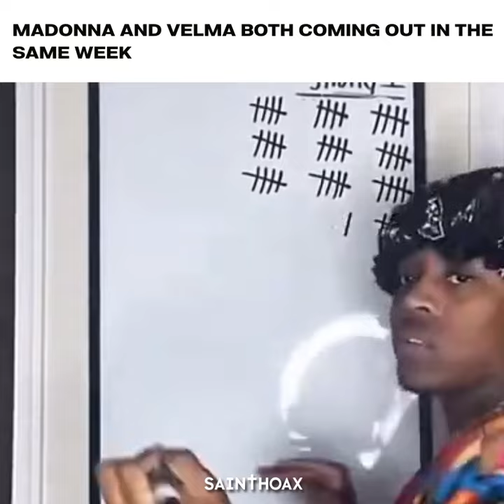Madonna and Velma both coming out in the same week